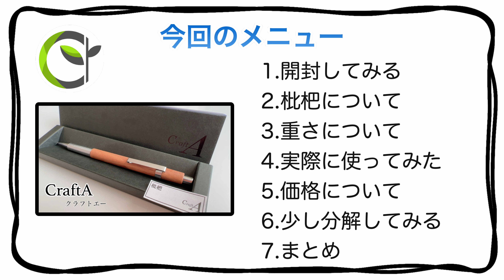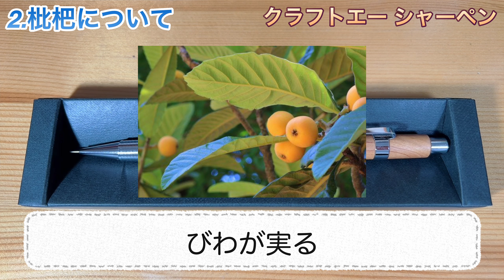【CraftA】クラフトエーさんで枇杷のシャーペンを購入したので紹介してみた。【CrafA 枇杷シャープペンシル】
道後を見てくださりありがとうございます。
今回はクラフトエーさんの枇杷のシャーペンを紹介しました。
非常に木の香りがよくオススメできるシャーペンです。
よかったら購入してみてください！